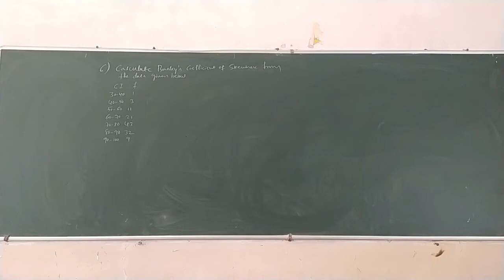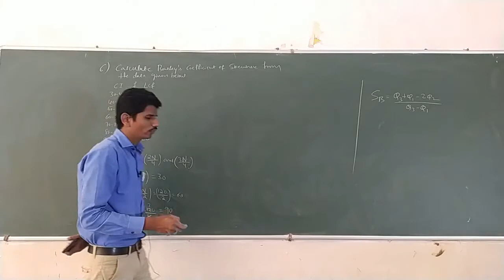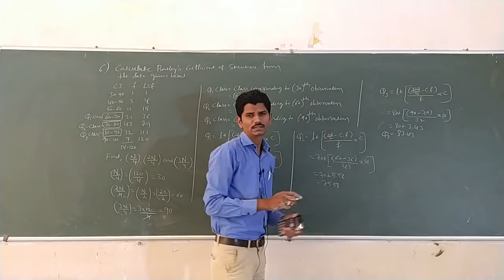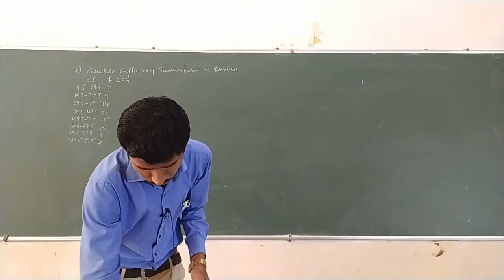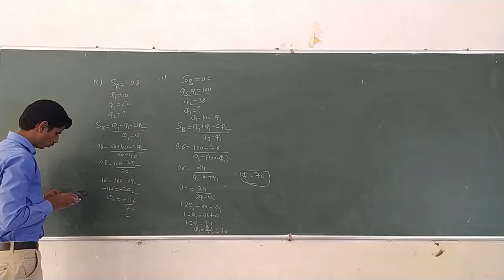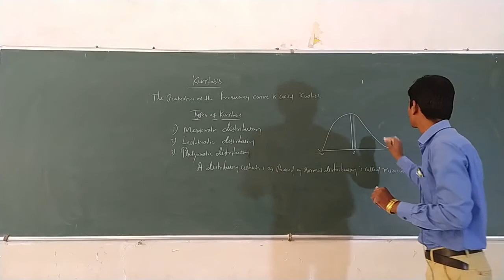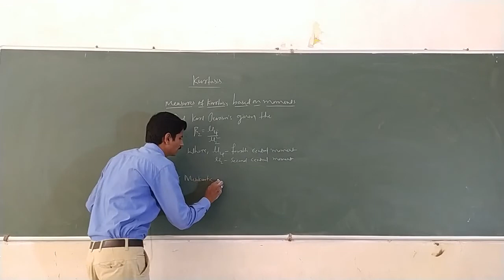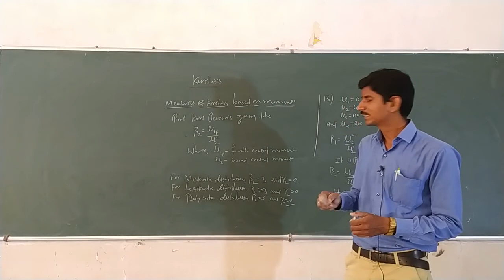LECTURE 19 UNIVARIATE DATA